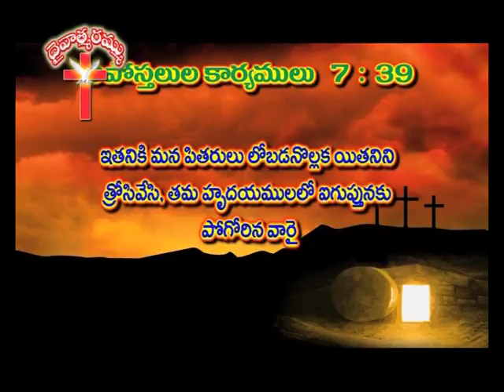God Was Not Pleased With Most Of Them | Rev. B. Adbutha Kumar | Daivathma Rammu | SubhavaarthA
God Was Not Pleased With Most Of Them
New Creation,Change,Forgiveness,Salvation